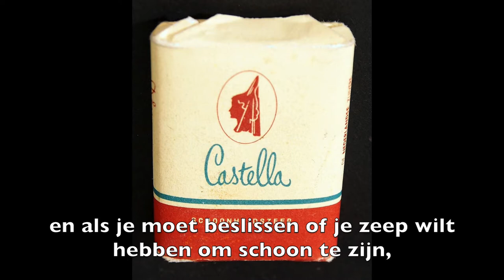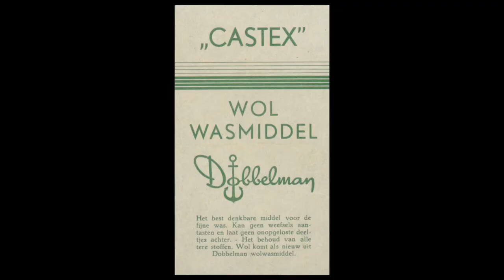The Marshall Plan and the Dobbelman soap factory in Nijmegen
After World War II, the owners of the Dobbelman factory in Nijmegen went to the U.S. to look at a new machine to produce soap from synthetic materials. With the help of the Marshall Plan they were able to buy it, and this greatly boosted soap production in Nijmegen.